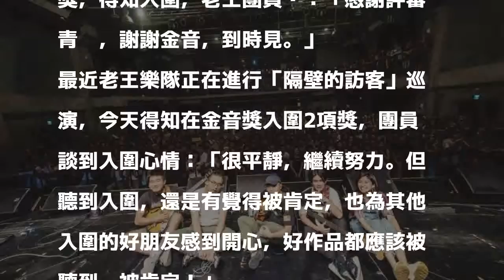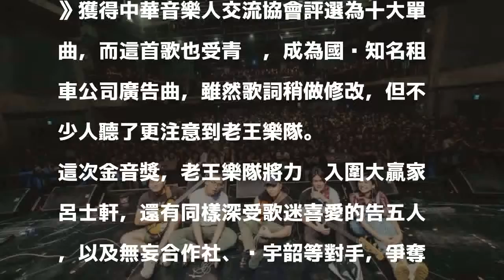老王樂隊搶金音獎最佳新人 再和陳昇爭這大獎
〔記者陳慧玲／台北報導〕老王樂隊在本屆金音獎入圍了最佳新人獎，並以MV點輯破百萬的《補習班的門口高掛我的黑白照片》這首歌，入圍「最佳民謠單曲獎」，將和前輩陳昇的作品《穗花》爭奪這項獎，得知入圍，老王團員說：「感謝評審青睞，謝謝金音，到時見。」

發表評論評論如下。